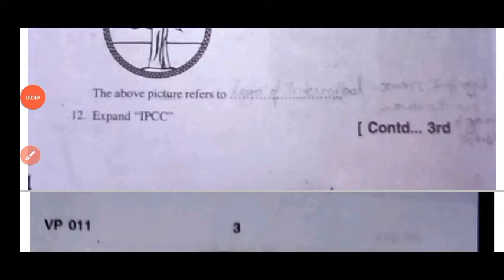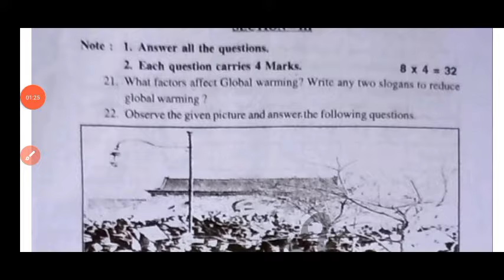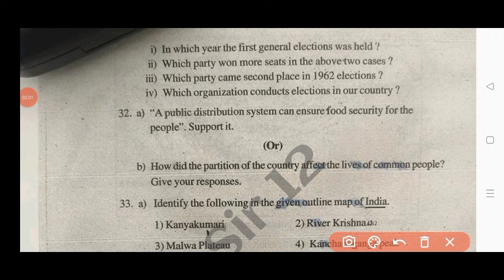💯Ap 10th class social studies pre final exam real question paper 2024|10th pre final social answers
ap 10th Class pre final social studies question paper leak 2024

10th Class pre final social studies studies question paper leak 2024

ap 10th Class social studies pre final question paper leak 2024
100% real 10th class social studies studies pre final exam paper 2024

💯10th social studies pre final question paper 2024

10th social studies pre final exam paper 2024

pre final exam paper 2024 answer key class 10th social studies
10th Class social studies pre final question paper leak 2024

ap 10th Class pre final exam social studies paper leaked 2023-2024

Prefinal exam paper 2024 class 10th social studies

social studies pre final exam paper 2024 answer key

class 10th social studies pre final exam paper 2024

pre final exam paper 2024 answer key 10th class social studies

10th class social studies final exam paper 2024

100% real 10th social studies pre final question paper 2024

class 10th social studies pre final exam question paper 2024

social studies pre final question paper 2024 class 10t

class 10th social studies pre final exam paper 2024 answer key

pre final exam paper 2024 10th class social studies
pre final exam paper 2024 answer key 10th social studies

ap 10th class prefinal exams social studies real question paper 2024 latest